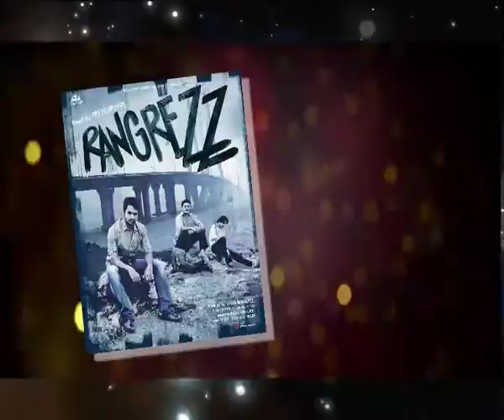Rangrezz not meant for Sallu or SRK: Priyadarshan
"Post the release of Rangrezz we spoke to National Award winning filmmaker and the king of comedy genre Priyadarshan as he talks about the movie and his experience working with new actors. The director also talks about his relationship with Akshay Kumar and says that Salman, Akshay or Shahrukh would not be able to pull off the character of the lead in his film.